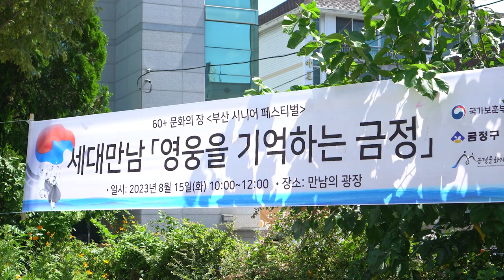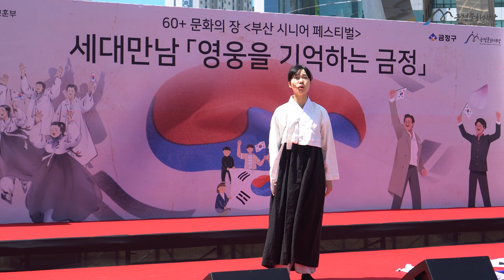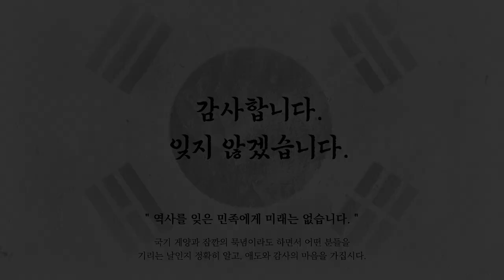세대만남 영웅을 기억하는 금정(현장스케치 영상)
국가보훈부와 금정구 그리고 금정문화재단은
8월 15일 제 78주년 광복절을 맞이하여
지역민들이 함께 광복의 의미를 되새겨 보고
조국의 자주독립을 위해 고귀한 희생과 헌신을 해주신
역사 속 영웅들을 알아보고 함께 나누는 시간을 보냈습니다.

건국훈장 독립장을 받으신 독립운동가 박차정 의사님의 추모 헌화식을
비롯하여 광복절 기념 공연 등의 주요 프로그램과

세대가 만나 함께 광복의 이야기를 나누고 다양한 체험을 하며
애국심과 호국정신을 고취시키는 부대 프로그램 등
다채로운 행사가 진행되었습니다

생생한 현장이 담긴 영상을 공개해드리니